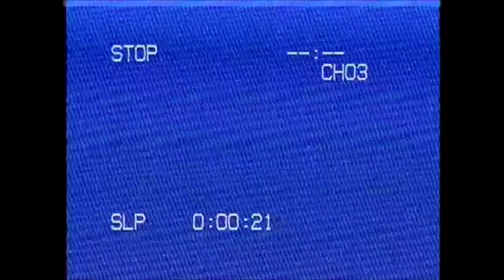Fat Ninja Studios - Dune - Breakdown and Review